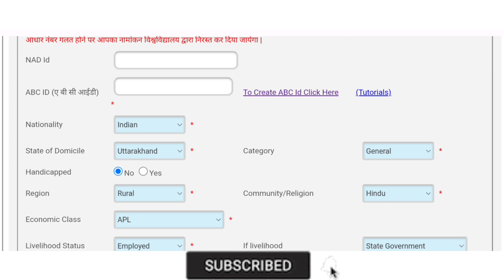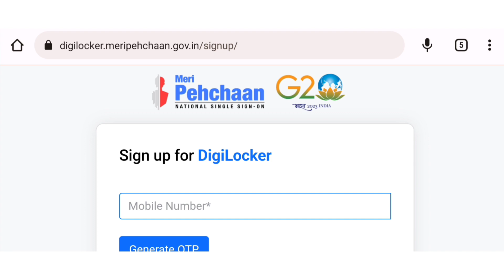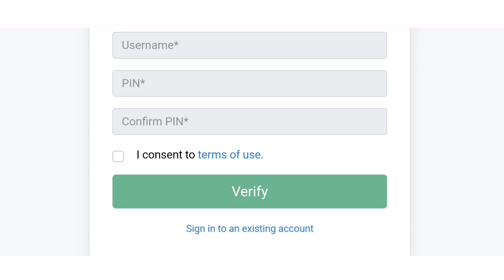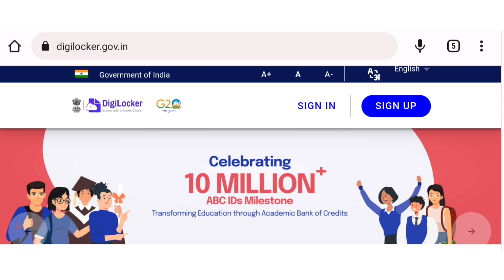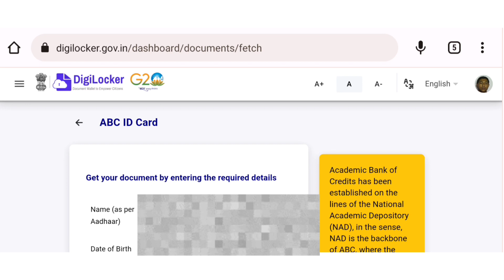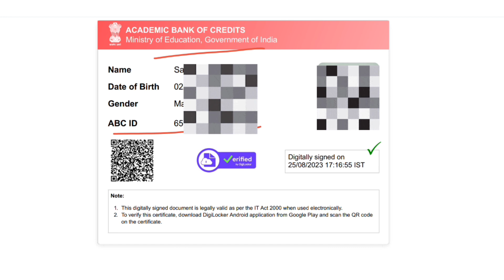Uou : ABC ID कैसे बनाएं || How to make ABC I'd for University Admission 2023-24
Uou : ABC ID कैसे बनाएं,abc I'd kaise banaye,how to make ABC I'd on mobile,uou ABC I'd 2023,Uttarakhand open abc I'd kaise banaye,उत्तराखंड ओपन यूनिवर्सिटी एबीसी आईडी कैसे बनाएं,एबीसी आईडी मोबाइल से कैसे बनाएं,एबीसी आईडी क्या है,डिजिलॉकर से एबीसी आईडी कैसे बनाएं,University abc I'd kaise banaye,uou ABC I'd,abc I'd uou,digilocker abc I'd kaise banaye,abc I'd website,How to generate abc I'd 2024,how to create abc I'd , Bedigital

उत्तराखंड ओपन यूनिवर्सिटी एडमिशन फॉर्म जुलाई 2023 कैसे भरें,नए व पुराने स्टूडेंट,uou admission form July 2023 kaise bhare,how to fill uou admission form 2024,Uou admission form 2023,उत्तराखंड ओपन यूनिवर्सिटी एडमिशन फॉर्म मोबाइल से कैसे भरे,उत्तराखंड ओपन यूनिवर्सिटी एक्स स्टूडेंट एडमिशन फॉर्म कैसे भरें,उत्तराखंड ओपन यूनिवर्सिटी एडमिशन फॉर्म फॉर स्टूडेंट,उत्तराखंड ओपन यूनिवर्सिटी जुलाई 2023 एडमिशन फॉर्म कैसे भरें,उत्तराखंड ओपन यूनिवर्सिटी एडमिशन फॉर्म जुलाई 2023

Official Website of is  Of uou -

uou assignment 2023 date sheet
uou assignment question answer
uou assignment ba 1st year
uou student login
uou books download pdf in hindi
uou.ac.in announcement
uou result
Online Assignment | Uttarakhand Open University